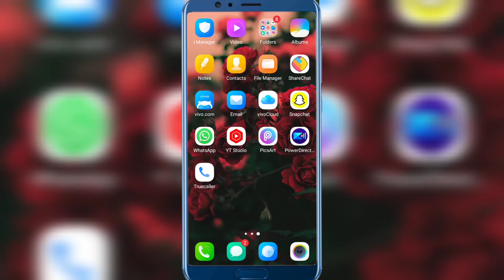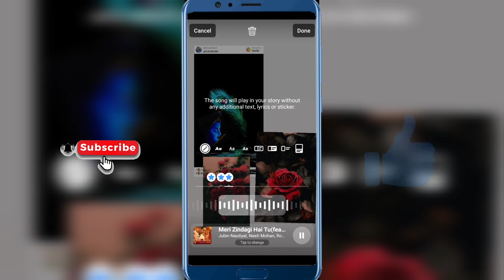Facebook Story Me Ek Se Jyada Photo Kese Lagaye || How To Add Multiple Photos In Facebook Story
Share please🙏